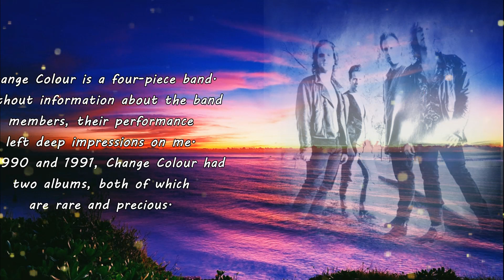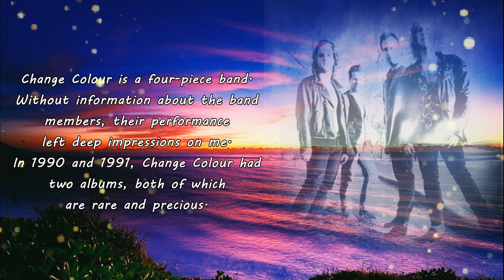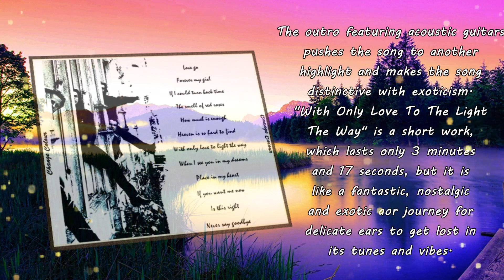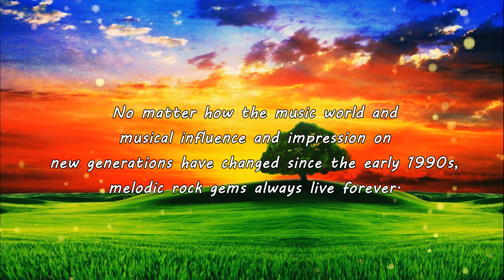【Melodic Rock/AOR】Change Colour (GER) - With Only Love To The Light The Way 1991~Emily's collection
【Pls look at the top comment first】Change Colour comes from Germany. The band is less-known and almost hidden, but there was a precious chance, letting me hear the songs from Change Colour. They impress me a lot. Such an underrated band should be known and heard by more aor fans.

Change Colour is a four-piece band. Without information about the band members, their performance left deep impressions on me. In 1990 and 1991, Change Colour had two albums, both of which are rare and precious.

This self-titled album is the band's second release in 1991, featuring the flowers on this artistic album cover. This album was self-released on CD. In 1990, the band's debut "Laura" was released by local label S.T.S. Records on vinyl.

Simple and humble as the band is, the songs from Change Colour are by no means weak. For whoever has already listened to their songs on the internet or even got this album, "Change Colour" truly contain the songs which can become loyal aor fans' cups of tea.

As we know, melodic rock from Germany influences the music world deeply. There are lots of independent German artists with self-released works in the past decades. They did good jobs in creation, production and performance. Change Colour is one among the big troops of German melodic rock, whose original works were made with high quality.

All the songs were created and produced by Change Colour. Their works are decent and vibrant, carrying sunshine and pleasant vibes and creating positive moods from the notes. If anyone has got the vinyl or the CD of the band at hand, cherish it as your priceless melodic rock collection.

This song is called "With Only Love To The Light The Way, featuring acoustic guitars on the highlight. It sounds simple, but carries many ingenious details in each passage. Apart from the solo on acoustic guitars, the magic keyboards gleaming on and the subtle and layered choruses with backing vocals are impressive. Its outro featuring acoustic guitars pushes the song to another highlight and makes the song distinctive with exoticism. "With Only Love To The Light  The Way" is a short work, which lasts only 3 minutes and 17 seconds, but it is like a fantastic, nostalgic and exotic aor journey for delicate ears to get lost in its tunes and vibes.

The singer's hoarse but soulful voice pushes deep emotion on each track. Several songs can catch ears at once or with music in progress. After reviewing the full-length album "Change Colour" over and over, I've found more and more great charms  from the sensation that their music contains.